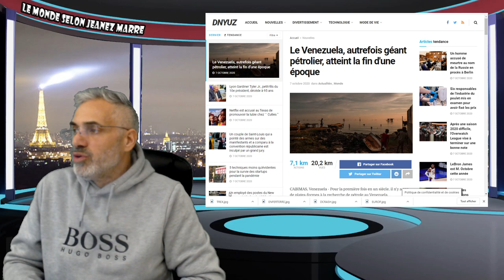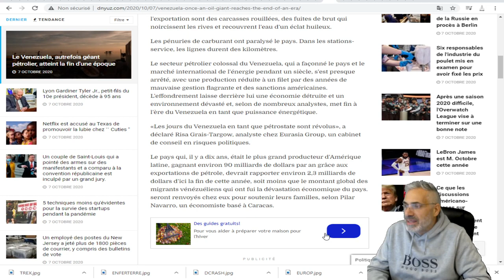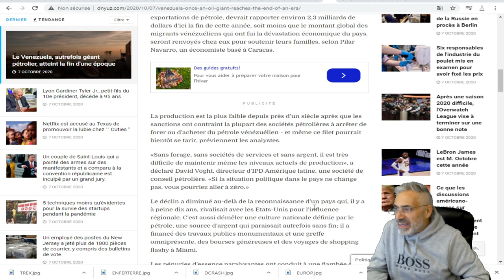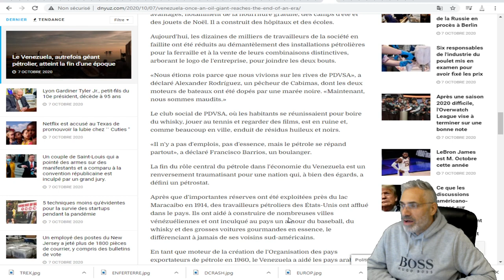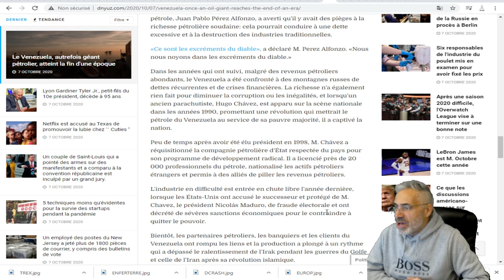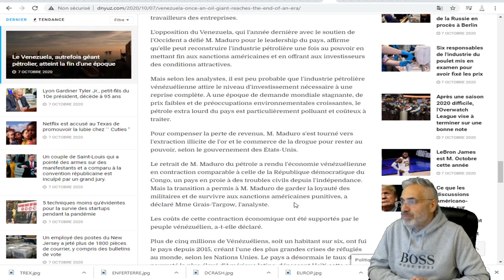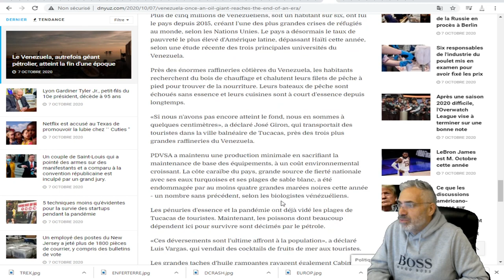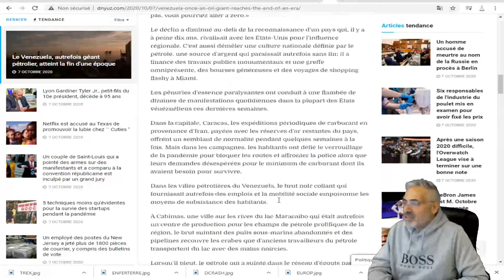Le Venezuela, autrefois géant pétrolier, atteint la fin d'une époque.